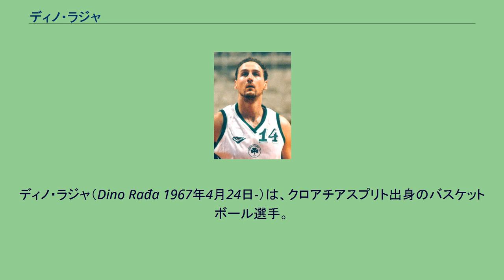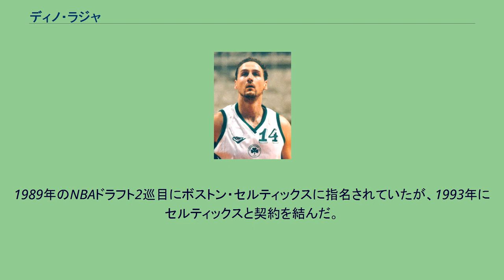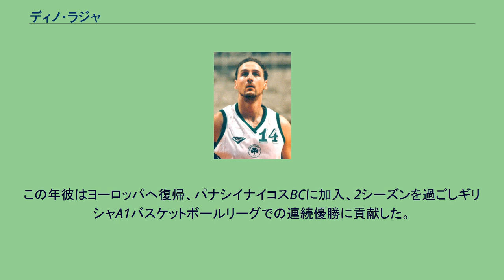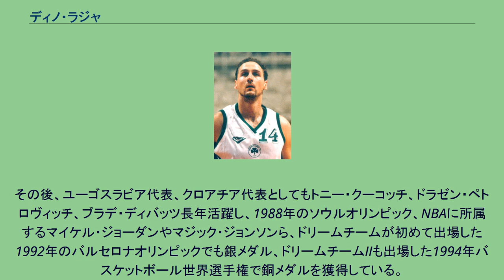ディノ・ラジャ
パラカネストロ・ヴィルトゥス・ローマの選手
ディノ・ラジャ（Dino Rađa 1967年4月24日-）は、クロアチアスプリト出身のバスケットボール選手。
現在KKスプリトの会長を務めている。
地元のKKダルヴィンでキャリアを開始した。
その後KKスプリトに入りプロ生活を始めた。
そこで彼はトニー・クーコッチと共に2度ヨーロッパのクラブ選手権を制覇した。
また1988-89シーズンにはユーロリーグファイナル4MVPに選ばれている。
その後彼はセリエAのヴィルトゥス・ローマに移籍して、チームの3連覇には立ち会わなかった。
1990-91シーズン、彼は平均18.1得点をあげ、ヨーロッパのスポーツジャーナリストによる投票で、そのシーズン2番目に活躍した選手に選ばれた（最も票を集めたのはトニー・クーコッチ）。
その後彼は平均得点を20.2得点、21.5得点とあげていき、1992年チームはコラチカップで優勝した。
1989年のNBAドラフト2巡目にボストン・セルティックスに指名されていたが、1993年にセルティックスと契約を結んだ。
ルーキーシーズン、彼は平均15.1得点、7.2リバウンドをあげてNBAオールルーキーセカンドチームに選ばれた。
セルティックスでは1試合平均16.7得点、8.4リバウンドをあげた。
1997年、フィラデルフィア・セブンティシクサーズのクラレンス･ウェザースプーンとのトレードが持ち上がったが、6月24日、フィジカルテストに失格した。
この年彼はヨーロッパへ復帰、パナシイナイコスBCに加入、2シーズンを過ごしギリシャA1バスケットボールリーグでの連続優勝に貢献した。
クラブ社長の息子との試合後ロッカールームでの諍いもあり、彼はチームを退団、1999年にクロアチアのKKザダルに加入した。
2000年にはギリシャに復帰、パナシナイコスの長年のライバルであるオリンピアコスBCに加入したが優勝することはできなかった。
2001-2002シーズンをKKシボナ、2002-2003シーズンはKKスプリトでプレー、リーグ戦の優勝を花道に現役を引退した。
1987年、イタリアのボルミオで行われたバスケットボールジュニア世界選手権にユーゴスラビア代表として出場、金メダルを獲得した。
その後、ユーゴスラビア代表、クロアチア代表としてもトニー・クーコッチ、ドラゼン・ペトロヴィッチ、ブラデ・ディバッツ長年活躍し、1988年のソウルオリンピック、NBAに所属するマイケル・ジョーダンやマジック・ジョンソンら、ドリームチームが初めて出場した1992年のバルセロナオリンピックでも銀メダル、ドリームチームIIも出場した1994年バスケットボール世界選手権で銅メダルを獲得している。